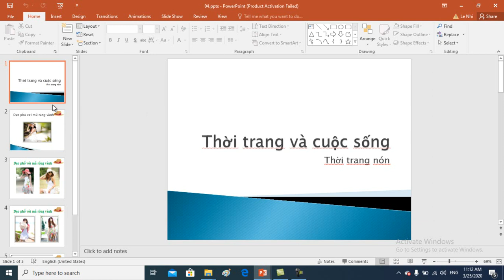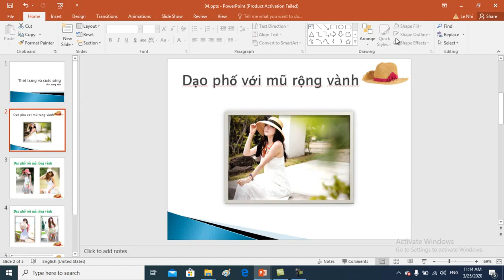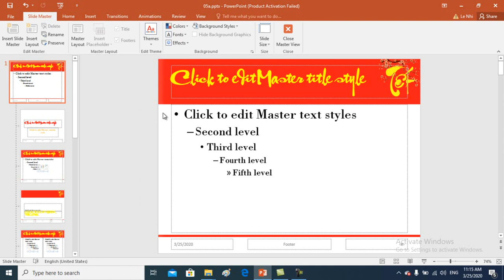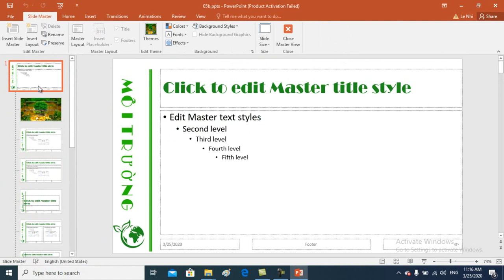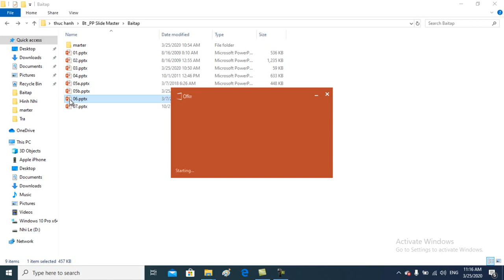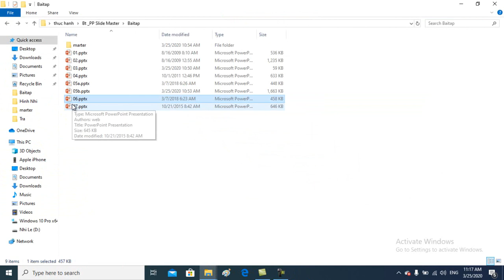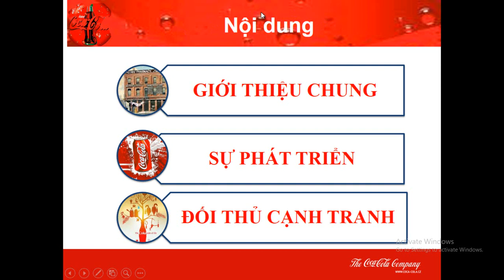Bài tập thực hành 02